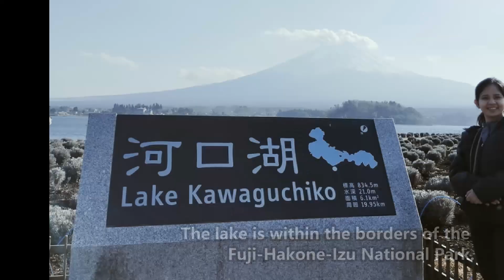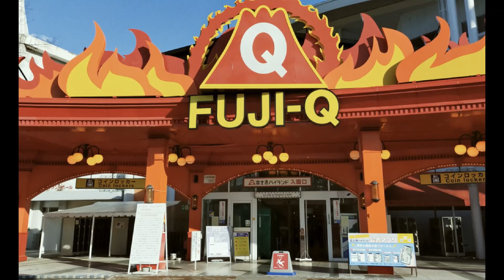A CLOSE LOOK AT MT. FUJI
Kawaguchi Asama Shrine:
 a shrine that has a Torii with arguably the most gorgeous view on Mount Fuji you can get. Kawaguchiko Asama Shrine was constructed after the massive eruption in 864 and since then there haven’t been major eruptions. The shrine is part of the Mount Fuji religious worship site and thus also designated UNESCO World Cultural Heritage.

Kawaguchiko Lake 河口湖
As with the other Fuji Five Lakes, the area is a popular resort, with many lakeside hotels, windsurfing facilities, camp sites, and excursion boats. Japanese crucian carp and wakasagi were introduced to the lake in the Meiji period, and sports fishing is also popular. Lake Kawaguchi is the most popular of the Fuji Five Lakes in terms of tourists, and has the most developed tourist infrastructure.[citation needed] The area also serves as a major hub for those wishing to climb Mount Fuji during the climbing season (July and August), and is also popular with photographers due to the panoramic views of the mountain from the shore.

In 2013 the lake was added to the World Heritage List as part of the Fujisan Cultural Site.

 Fuji Q Highland 富士急ハイランド
n 1969, Fuji-Q Highland started its history as an amusement park located at the foot of Mt. Fuji surrounded by the magnificent nature. It was a grand opening of an amusement park business of Fujikyu Corp. Currently, there are nearly 40 kinds of attractions in the park, many attractions are certified as Guinness world record, and you can enjoy a various amusement while watching Mt. Fuji.